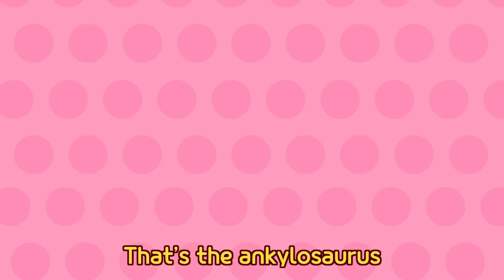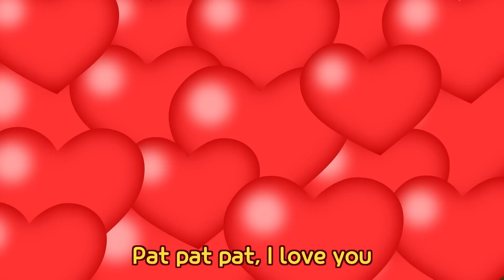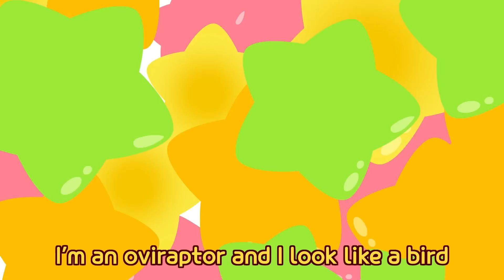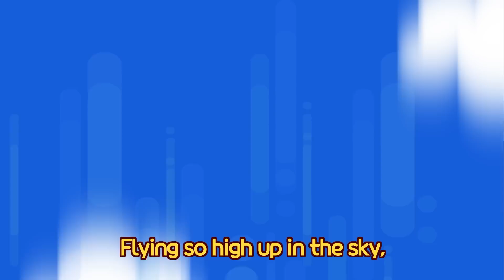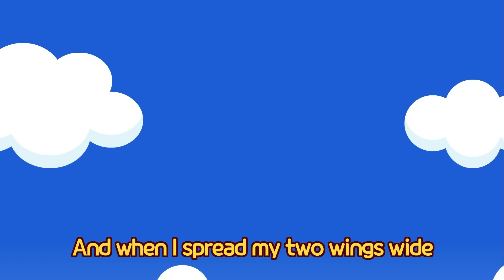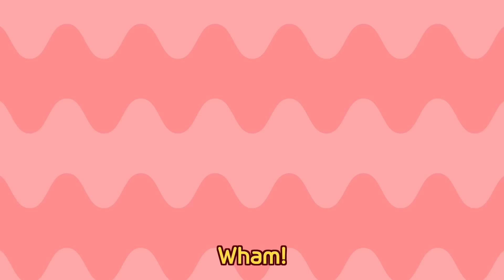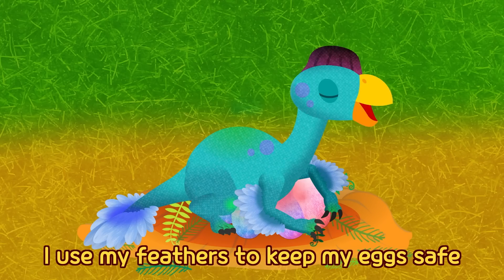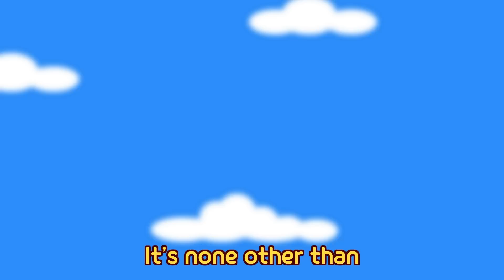★2 Hours★ Pororo and Dinosaur Friends | Dinosaur Song for Kids | Pororo the Little Penguin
Let's learn the names and characteristics of various dinosaurs with exciting songs with Pororo and Crong!